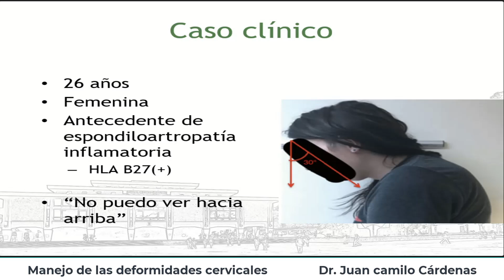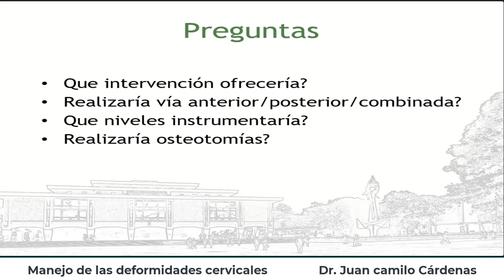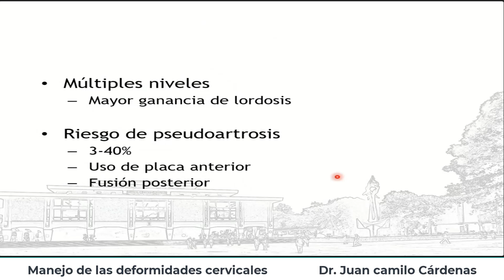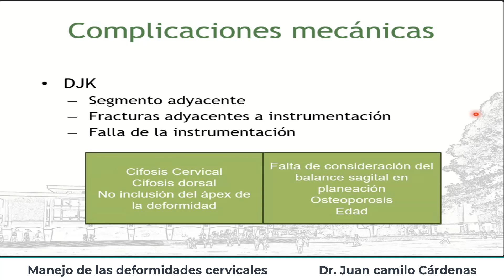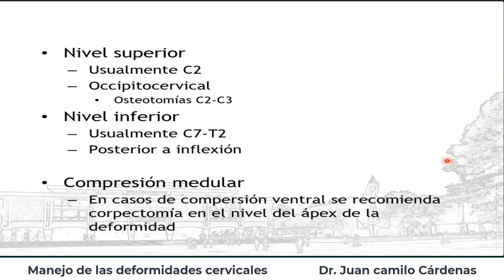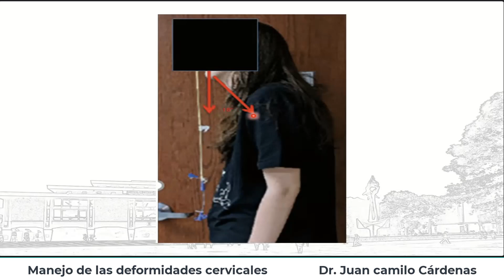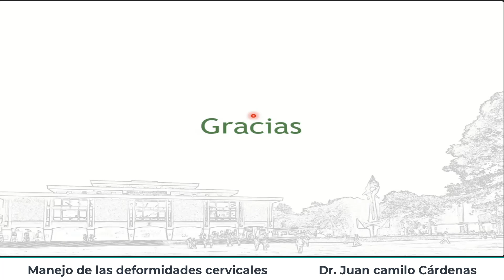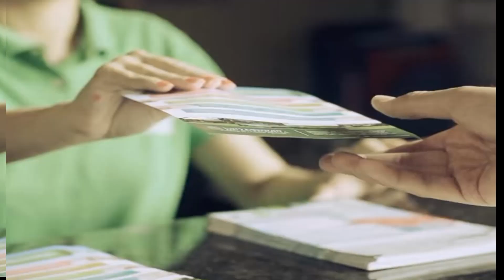Manejo de las deformidades cervicales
Dr. Juan Camilo Cárdenas